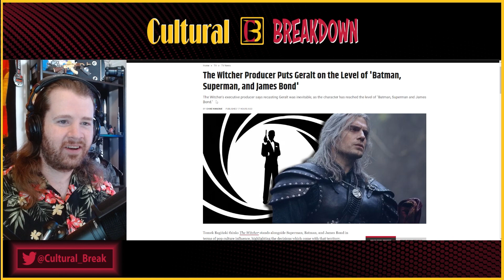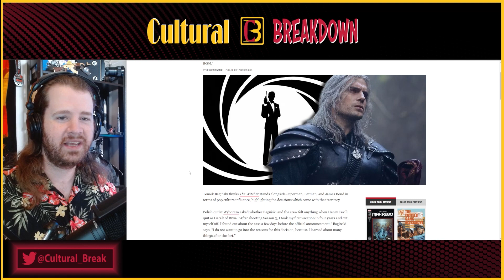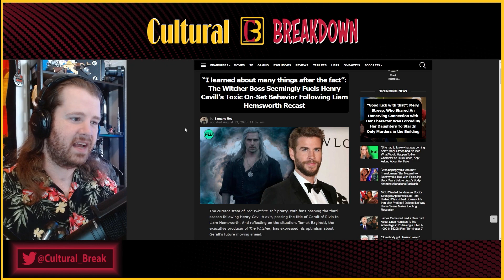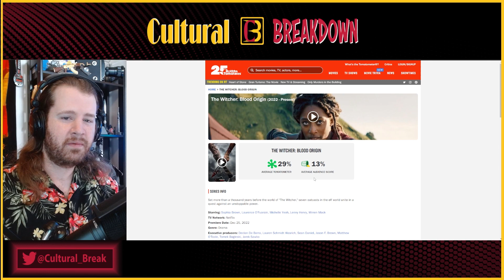The Witcher PRODUCER is Glad Henry Cavill is GONE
The Producer of The Witcher has come out recently in an interview and tried to justify Henry Cavill leaving the show with an excuse that can only be described as massive cope.